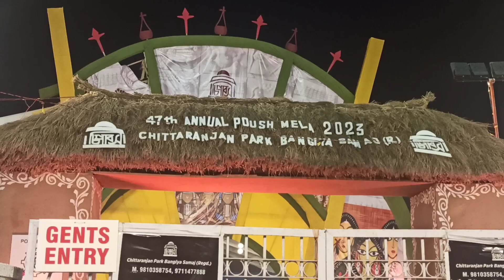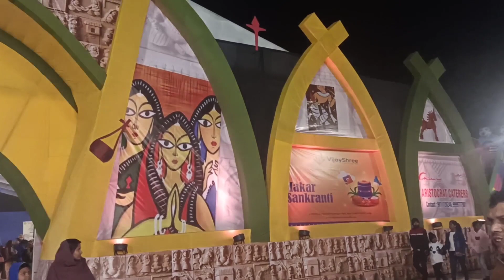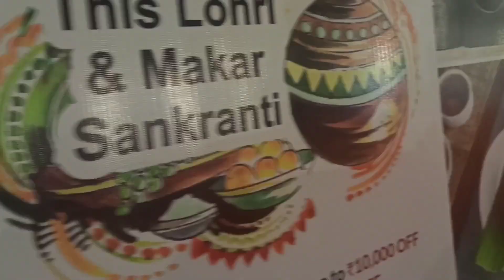Chittaranjan Park Poush Mela 2023| 47th Poush Mela in Mela Ground | Makar Sankranti